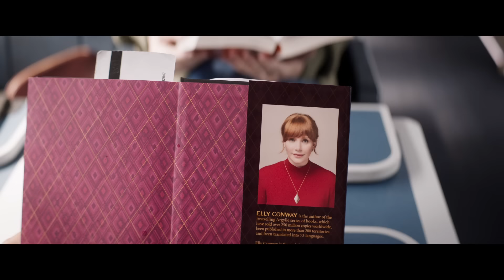Argylle | Official Trailer | Thai Sub | UIP Thailand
สายลับชั้นเซียน หลอกเนียนขั้นเทพ
Argylle อาร์ไกล์ ยอดสายลับ เข้าฉาย 1 กุมภาพันธ์ ในโรงภาพยนตร์

จากความคิดที่ลดเลี้ยวเคี้ยวคดของแมทธิว วอห์น (แฟรนไชส์ Kingsman, Kick-Ass) ภาพยนตร์เรื่อง Argylle ทริลเลอร์สายลับที่จะพาผู้ชมท่องโลก ในแบบความจริงอันบิดเบี้ยวและเฉียบคม

ไบรซ์ ดัลลัส โฮเวิร์ด (แฟรนไชส์ Jurassic World) รับบทเอลลี่ คอนเวย์ นักเขียนรักสันโดษเจ้าของผลงานซีรีส์นิยายจารกรรมขายดี ผู้ซึ่งความสุขของเธอคือค่ำคืนที่เธอได้อยู่บ้านกับคอมพิวเตอร์และอัลฟี่ แมวของเธอ แต่เมื่อเรื่องราวในหนังสือนิยายของเอลลี่ ซึ่งเล่าเรื่องของสายลับนาม อาร์ไกล์และภารกิจของเขาในการโค่นล้มเครือข่ายสายลับระดับโลก เริ่มไปตรงกับการเคลื่อนไหวลับๆ ขององค์กรสายลับจริงๆ เข้า ค่ำคืนของการได้อยู่บ้านอย่างเงียบสงบก็กลายเป็นเรื่องของอดีตไปเสียแล้ว

เอลลี่ (ผู้แบกอัลฟี่ไปไหนมาไหนด้วยในเป้สะพายหลังของเธอ) ร่วมด้วยเอเดน (นักแสดงเจ้าของรางวัลออสการ์ แซม ร็อคเวลล์) สายลับผู้แพ้แมว ต้องเร่งรุดเดินทางข้ามโลกเพื่อหลบหนีจากพวกฆาตกรขณะที่เส้นแบ่งระหว่างโลกในนิยายของเอลลี่และโลกจริงๆ ของเธอเริ่มเลือนรางไป
 ทีมนักแสดงระดับแนวหน้าของเรื่องรวมถึงเฮนรี่ คาวิลล์ (The Witcher), จอห์น ซีนา (Fast X), นักแสดงรางวัลออสการ์ เอเรียนา เดอโบส (West Side Story), ซูเปอร์สตาร์วงการป๊อปเจ้าของรางวัลแกรมมี ดูอา ลิป้า (Barbie), เจ้าของรางวัลเอ็มมี ผู้ได้รับการเสนอชื่อชิงรางวัลออสการ์ ไบรอัน แครนสตัน (Breaking Bad), เจ้าของรางวัลเอ็มมี นักแสดงตลกคนดัง แคทเธอรีน โอ’ ฮารา (Schitt’s Creek), โซเฟีย บูเทลลา (Kingsman: The Secret Service) และนักแสดงในตำนาน ซามวล แอล. แจ็คสัน อัลฟี่รับบทโดย ชิป แมวจริงๆ ของซูเปอร์โมเดล คลอเดีย วอห์น (หรือชิฟเฟอร์)
Argylle กำกับและอำนวยการสร้างโดยแมทธิว วอห์น จากบทภาพยนตร์โดยเจสัน ฟัชส์ (I Still See You) ภาพยนตร์เรื่องนี้อำนวยการสร้างโดยแมทธิว วอห์น, อดัม โบห์ลิง (แฟรนไชส์ Kingsman), เจสัน ฟัชส์ และเดวิด รี้ด (แฟรนไชส์ Kingsman) ผู้ควบคุมงานสร้างได้แก่ อดัม ฟิชแบ็ค, ซิกี้ คามาซา, คาร์ลอส เปเรซและคลอเดีย วอห์น
แอปเปิล ออริจินอล ฟิล์มส์ ร่วมกับมาร์ฟ ภูมิใจเสนอ ผลงานสร้างโดยคลาวดี้ Argylle จัดจำหน่ายโดยยูนิเวอร์แซล พิคเจอร์ส

แนว: แฟนตาซี สายลับ ทริลเลอร์
นักแสดง: ไบรซ์ ดัลลัส โฮเวิร์ด (Bryce Dallas Howard), แซม ร็อคเวล (Sam Rockwell), เฮนรี คาวิลล์ (Henry Cavill), จอห์น ซีนา (John Cena), ดูอา ลิป้า (Dua Lipa), ไบรอัน แครนสตัน (Bryan Cranston), โซเฟีย บูเทลลา (Sofia Boutella) ร่วมด้วยอาเรียนา เดอโบส (Ariana DeBose), แคทเธอรีน โอ’ ฮารา (Catherine O’Hara) และซามวล แอล. แจ็คสัน (Samuel L. Jackson)
บทภาพยนตร์: เจสัน ฟัชส์ (Jason Fuchs)
ผู้กำกับ: แมทธิว วอห์น (Matthew Vaughn)
ผู้อำนวยการสร้าง: แมทธิว วอห์น (Matthew Vaughn), อดัม โบห์ลิง (Adam Bohling), เจสัน ฟัชส์ (Jason Fuchs), เดวิด รี้ด (David Reid)
ผู้ควบคุมงานสร้าง: อดัม ฟิชแบ็ค (Adam Fishbach), ซิกี้ คามาซา (Zygi Kamasa), คาร์ลอส เปเรซ (Carols Peres), คลอเดีย วอห์น (Claudia Vaughn)